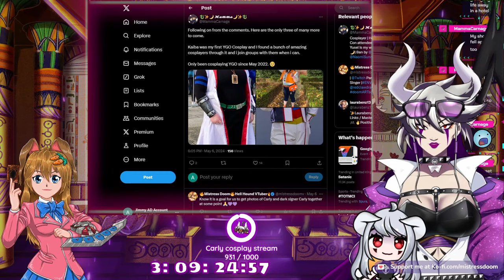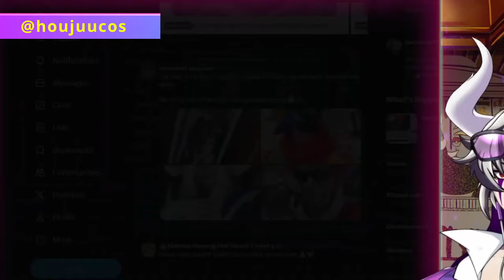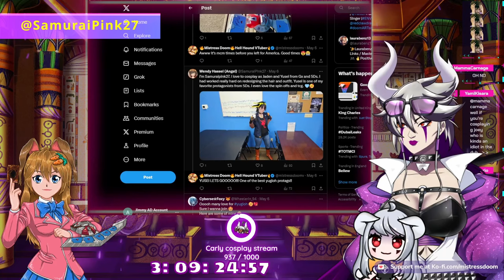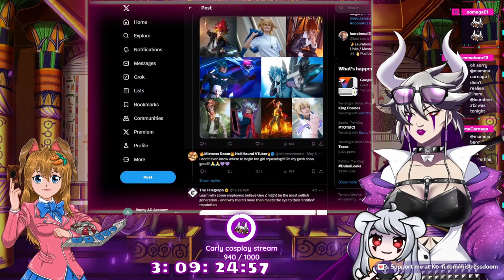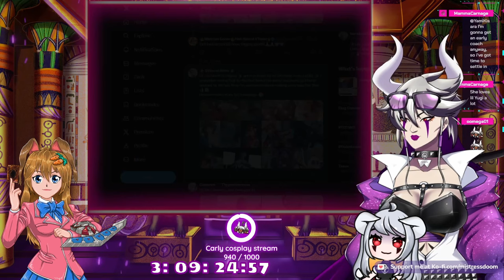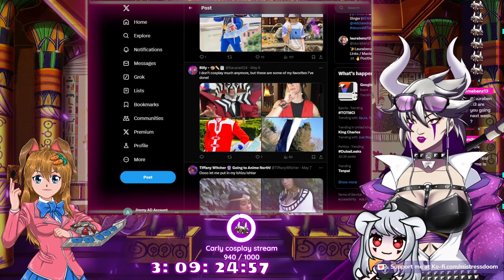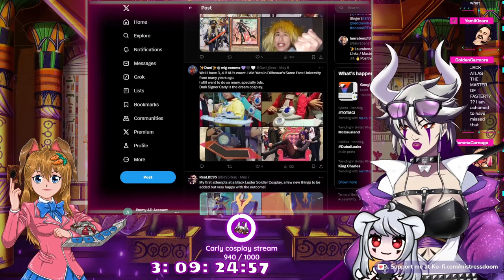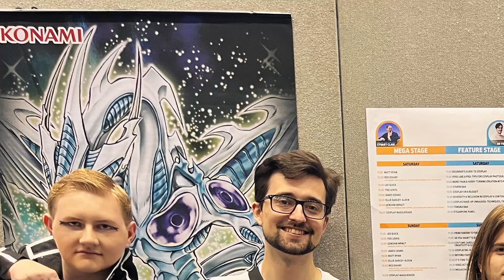Yu-Gi-Oh Cosplays are AMAZING!! | Yugioh Cosplay Showcase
Join myself and @laurabenz13  as we look through community submitted  Yu-Gi-Oh cosplays and show them the love that they deserve! Which cosplays did ya love? How many times do we say on Point?